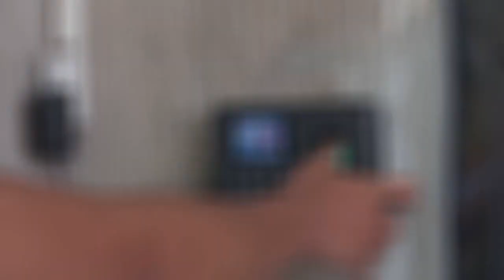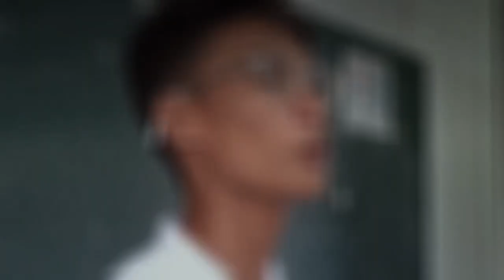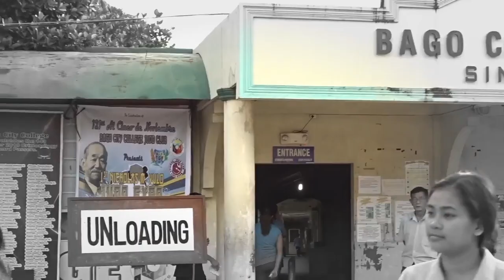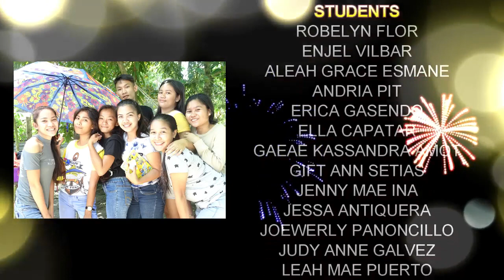Himud-os | Short Film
"HIMUD-OS" by BEED-1A

Bago City College: Hitsura 2019 Film Entry #10 (Consolation Winner)